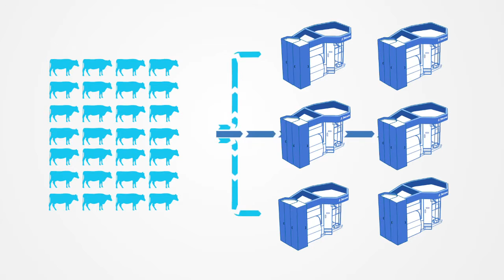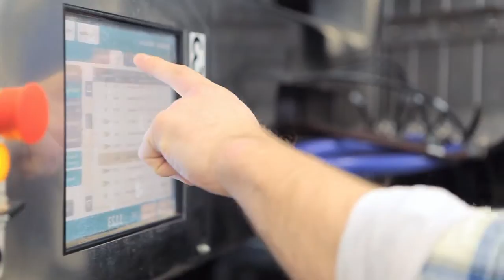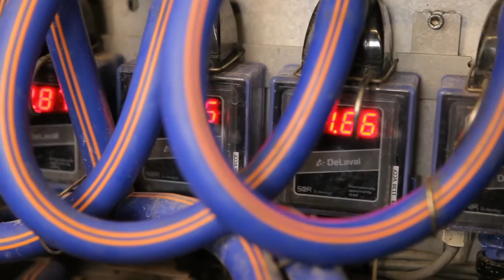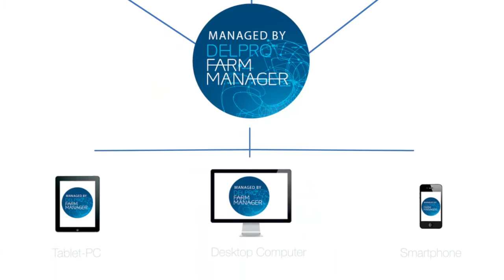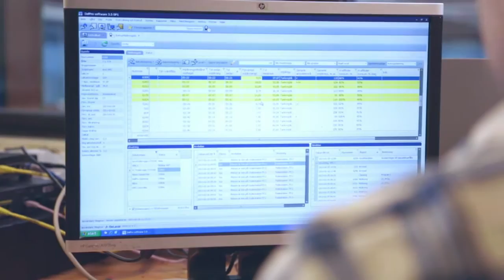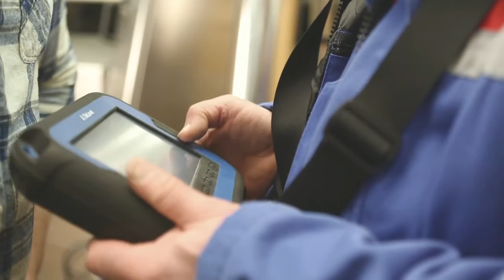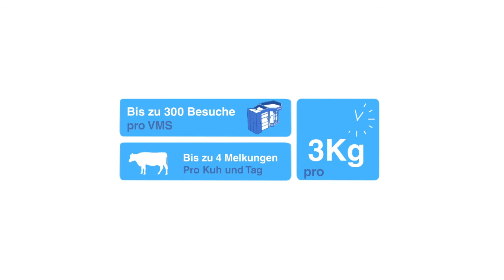DeLaval automatische Einboxenmelksystem VMS in deutscher Sprache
Werbevideo der Firma DeLaval GmbH für das automatische Einboxenmelksystem VMS in deutscher Sprache